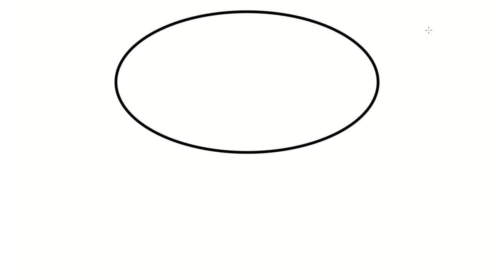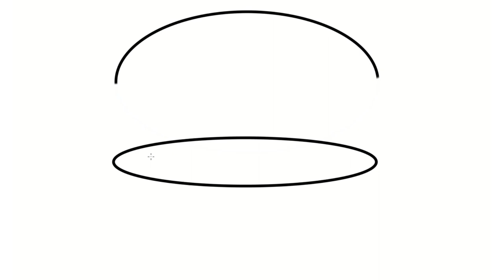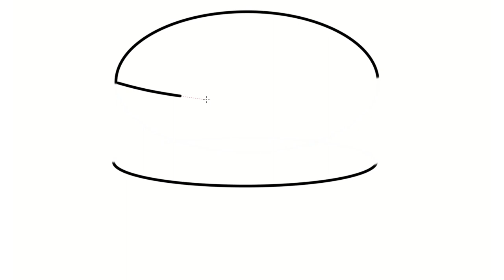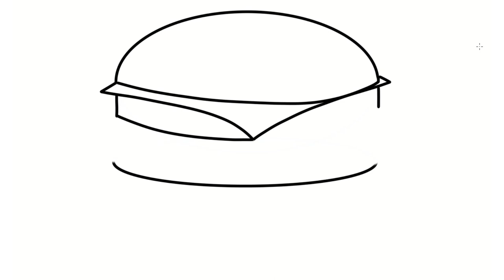Drawing a hamburger in a very easy and simple step-by-step way for beginners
Learning to draw: 10 steps to reach a professional level

Are you looking for a way to learn drawing and develop your skills in this field Here are 10 important steps to help you reach a professional level in the art of drawing.

1. Praise your abilities and reserve the exclusion of negative criticism:
Before starting this journey, praise yourself for what talent and drawing abilities you have. Become a creator who challenges oneself to develop and improve skills instead of indulging in negative criticism.

2. Acquisition of basic knowledge:
Learn the basics in drawing such as proportions, shadow, light and dimensions. Apply these basic concepts in your drawings and practice improving them.

3. Choose artists for inspiration:
Find well-known artists in the field of painting and use their works as a source of inspiration. Study their methods and techniques and try to apply them in your own works of art.

4. Do daily training:
Be sure to practice drawing regularly, even if for short periods. This will help improve your skills and increase your drawing routine.

5. Join the painting community:
Join your local drawing community, sign up for educational courses or workshops. You will get to know other people with the same interests and the opportunity to exchange experiences and knowledge.

6. Do drawing exercises:
Perform daily exercises to improve your drawing skills. Start with simple exercises and get more challenging over time. These exercises help to effectively develop and strengthen your skills.

7. Use various techniques:
Take an exam and test different painting techniques, such as purlin, watercolor, and charcoal. Experiment with new methods and tools to expand your capabilities and add variety to your business.

8. Develop your own technique:
Try to develop your own artistic style that characterizes your works. Be bold in experimenting and find unique artistic ways that reflect your personality and artistic vision.

9. Try to innovate:
Don't be afraid to innovate and innovate in your drawings. Use new ideas and express your artistic vision uniquely and creatively.

10. Enjoy the process:
Do not forget to enjoy the drawing process itself. Respect quiet times and be comfortable while creating. This will reflect on your works and make them more beautiful.

By following these steps, you will be on the right track to develop your drawing skills and reach a professional level. Enjoy the journey and be persistent in constantly improving yourself as an artist.